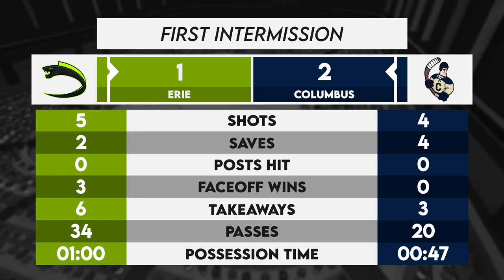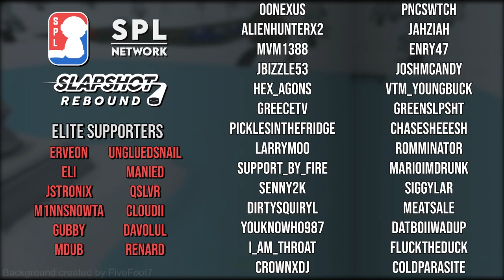SPL: Season 10 | Week 2 | Erie Eels @ Columbus Clappers